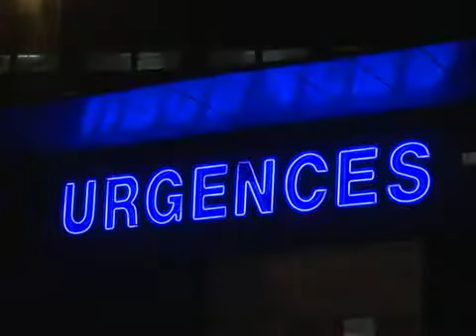Schumacher in Coma, 'Critical' After France Ski Accident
Retired Formula One champion Michael Schumacher is in critical condition after undergoing brain surgery following a skiing accident in the French Alps.